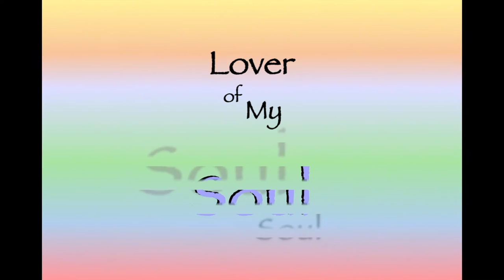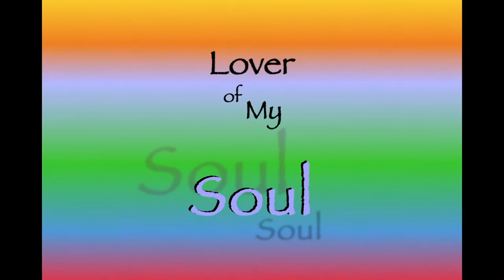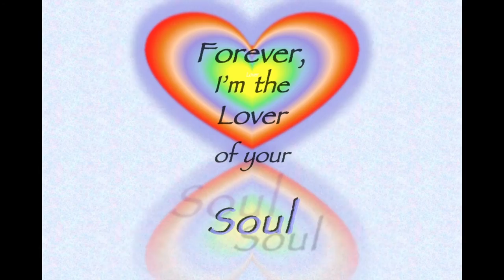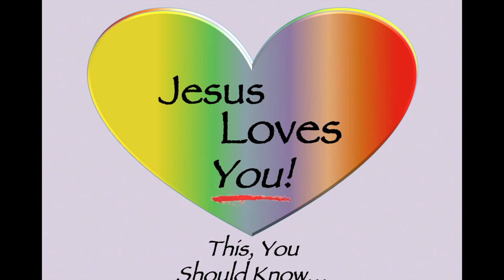Lover of My Soul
Favorite song on my 3rd CD:
   Love, in the Key of 'J!',
available on my blog, Life in the Key of 'J!'